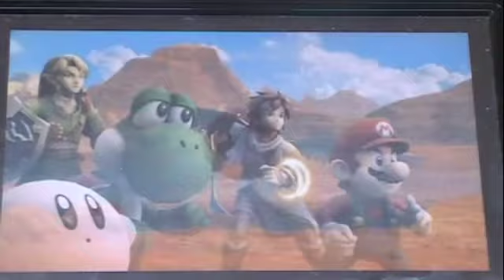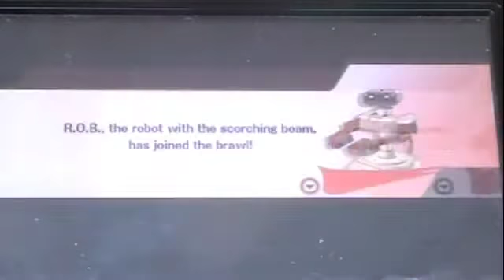Super Smash Bros.Brawl episode 38 part 2/2:The Subspace Bomb Factory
Now that we defeated Metal Ridly it's time to go to Subspace.